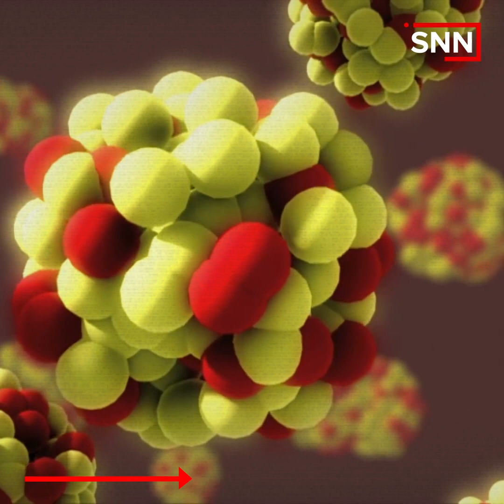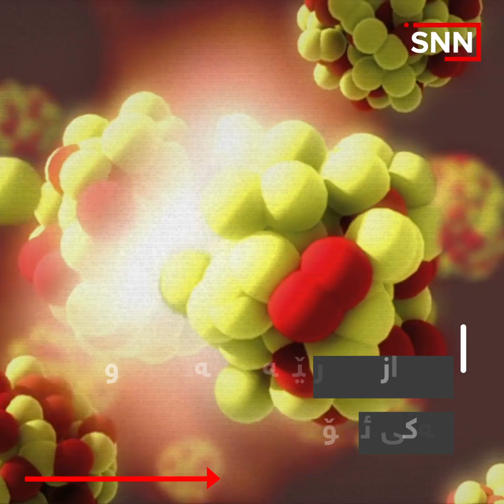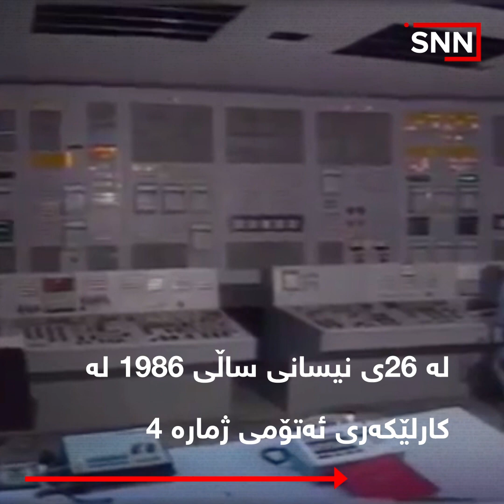وێستگە ئەتۆمییەکان مەترسین بۆ سەر مرۆڤایەتی؟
لە نزیکەی 30 وڵاتی جیهاندا دەیان وێستگەی ئەتۆمی بوونیان هەیە، ئەو وێستگانە زیاتر لە 10٪ی وزەی کارەبای جیهان دابین دەکەن، ئایا ئەم وێستگانە هیچ مەترسییەکیان لەسەر جیهان هەیە؟